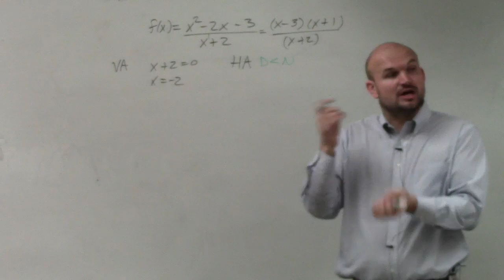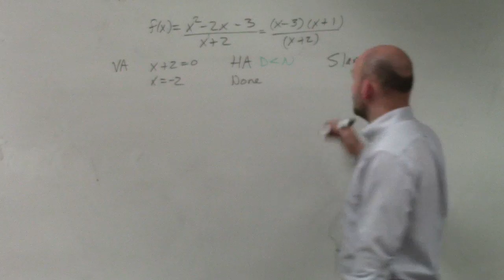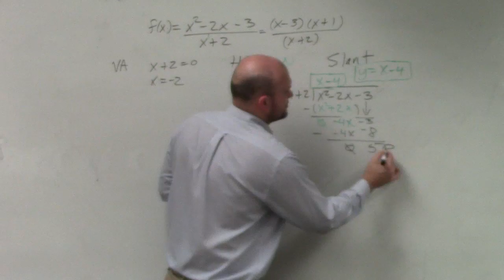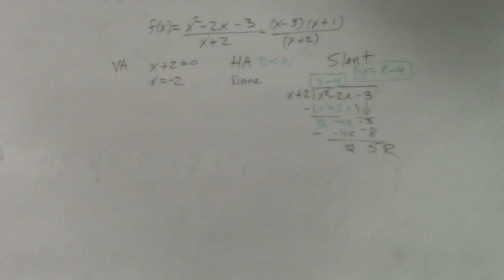Find the Slant and Vertical Asymptotes of a Rational Function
👉 Learn how to find the slant/oblique asymptotes of a function. A slant (oblique) asymptote usually occurs when the degree of the polynomial in the numerator is higher than the degree of the polynomial in the denominator. To find the slant asymptote of a rational function, we divide the numerator by the denominator using either long division or synthetic division. The quotient obtained when the numerator is divided by the denominator is the slant asymptote of the function.